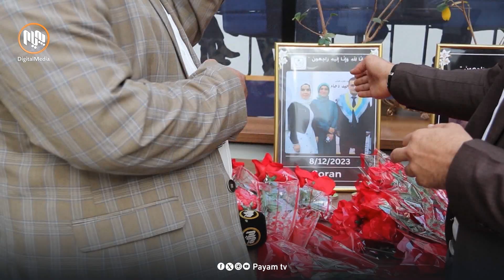لە زانكۆی سۆران مەڕاسیمی ماتەمینی بۆ دوو لە قوربانییانی ڕووداوی ئاگركەوتنەوەكە بەڕێوەچوو